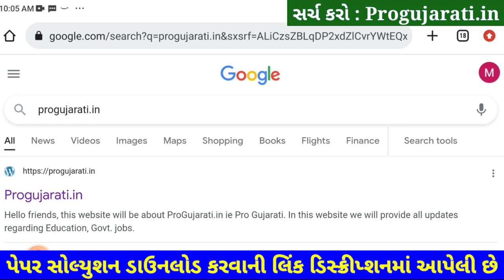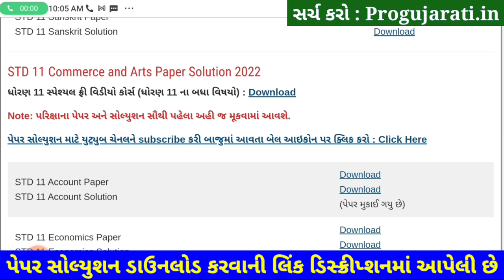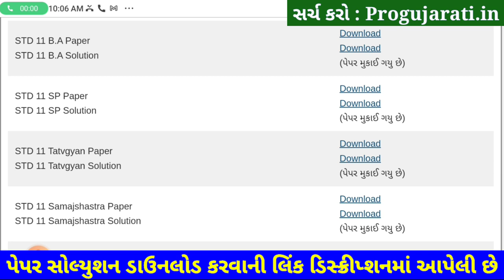STD 11 Tatvgyan Paper Solution 2022 First Exam, STD 11 Tatvgyan First Exam Paper Solution 2022 50 Ma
STD 11 Tatvgyan Paper Solution 2022 | STD 11 Tatvgyan First Exam Paper Solution 2022 50 Marks October 2022. STD 11 Tatvgyan Paper Solution 2022 First Exam.

Other Related Search Queries :
STD 11 Tatvgyan Paper Solution 2022 First Exam
STD 11 Tatvgyan Paper Solution 2022 50 Marks October
First Exam STD 11 Tatvgyan Paper Solution 2022
STD 11 Tatvgyan First Exam Paper Solution 2022
First Exam Paper Solution 2022 STD 11 Tatvgyan
First Exam Paper Solution 2022 Dhoran 11 Tatvgyan
STD 11 Tatvgyan First Exam Paper Solution October 2022
STD 11 Tatvgyan Paper Solution 2022 Science
Dhoran 11 Tatvgyan First Exam Paper Solution 2022 Arts
STD 11 Tatvgyan Paper Solution October 2022 Arts